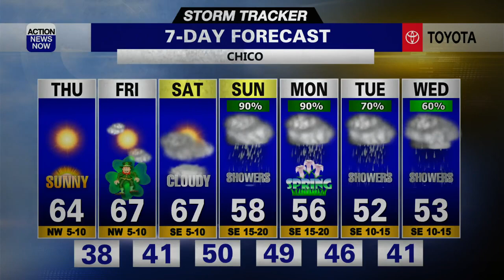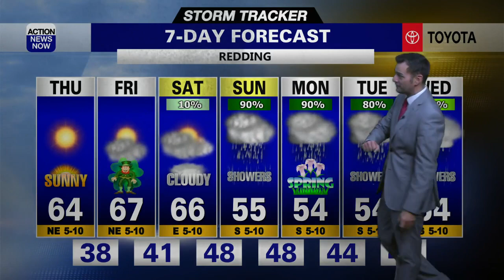Storm Tracker Forecast: Bright & pleasant Thursday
Grab your sunglasses, throw on a light extra layer & make plans to get out to enjoy very comfortable conditions ahead in your Thursday forecast. We'll end up dry and warm through the end of the week, but shower chances will increase through our weekend. Cooler and much wetter weather is projected to impact northern California from the start to middle of next week.